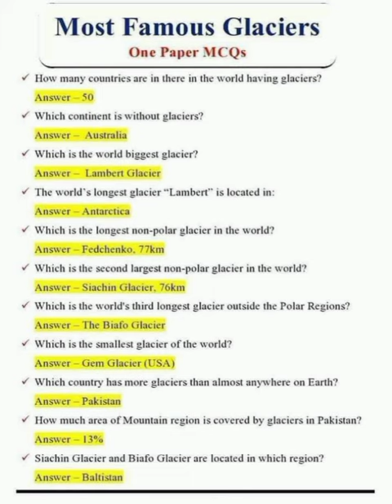important glacier of the world McQs